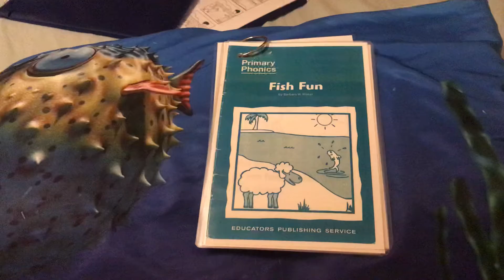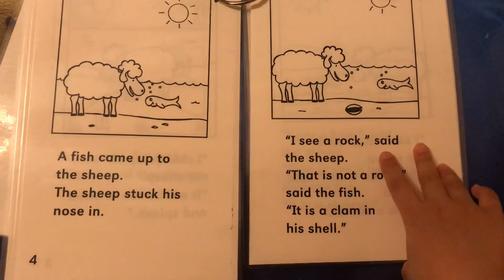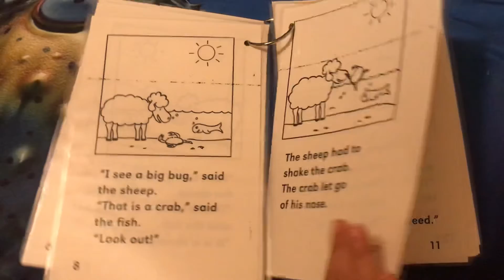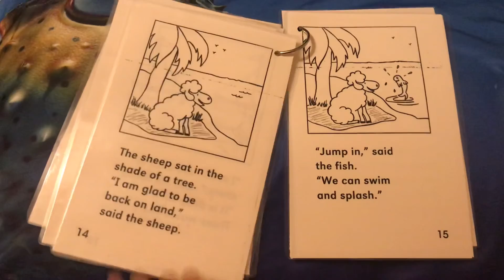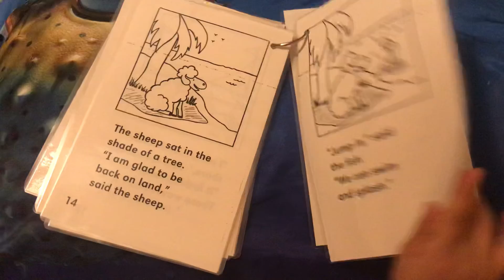Fish Fun - Primary Phonics by Barbara W. Makar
Lara's reader homework